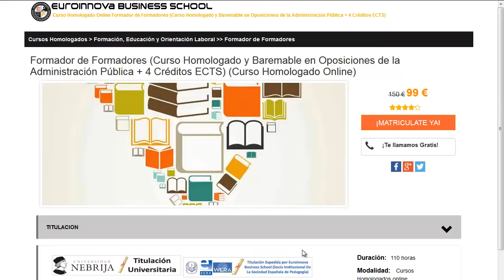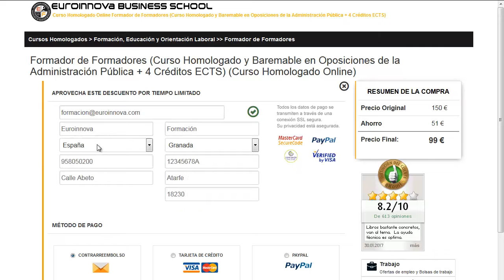curso tecnico mais barato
curso tecnico mais barato. Si quieres encontrar los más baratos master para curso tecnico mais barato solo tienes que visitar en la página oficial de Euroinnova Formación y disfrutarás de todos los master baremable para oposiciones.

Tan solo debes de entrar en nuestra web buscar tu curso, master o postgrado y apuntarte aquí podrás buscar tu curso o master

Contamos más de 10000 posgrados y también cursos gratuitos para aumentar tu formación. Te contamos todo en todo lo que quieras conocer sobre curso tecnico mais barato así como de precios, descuentos, dónde se estudia, estudio online, estudio a distancia.